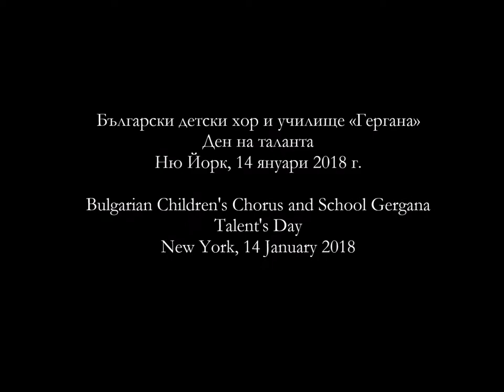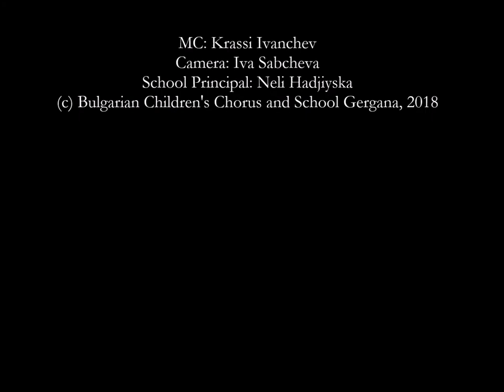Bulgarian Children's Chorus and School Gergana Talents Day 2018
Bulgarian School Gergana New York Talents Day 14 January 2018